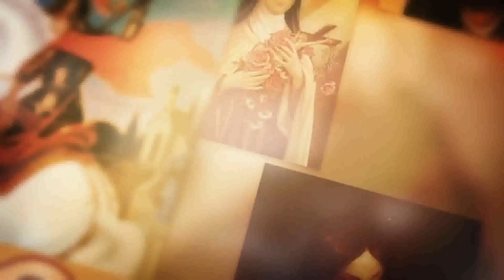SANTO DO DIA - 12 DE ABRIL: SANTA GEMA GALGANI